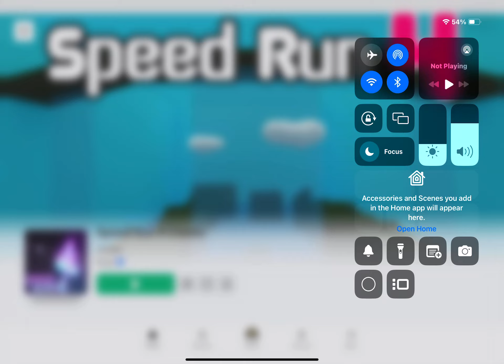Roblox Speed Run 4 Classic - 31 Levels